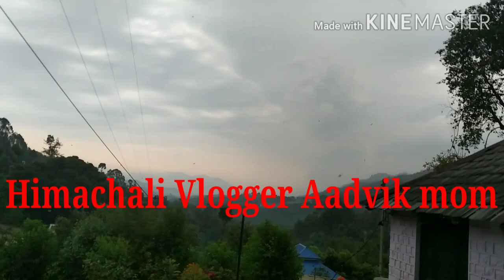गांव के खेतों में हल कैसे लगाया जाता है!!! गांव की एक झलक!!! village style..... 🙊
Hi everyone 🙏 welcome back to my channel, Himachali Vlogger Aadvik mom, kaise ho aap sabhi, aaj ka vlog hai ki गांव के खेतों में हल कैसे लगाया जाता है !!!गांव की एक झलक…...